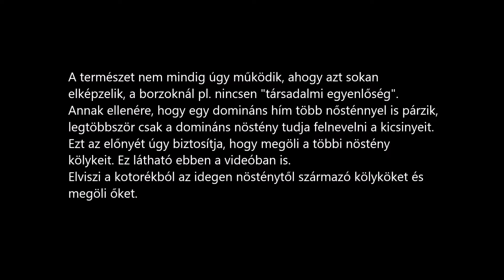Korai borzhalál - 2022.